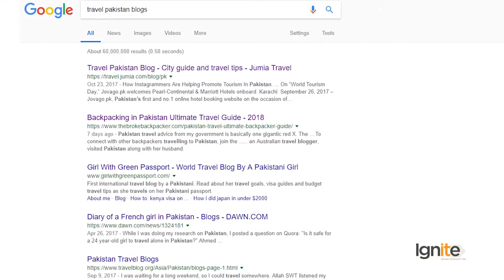Creative Writing in Urdu Hindi | Phases of Writing | Why Research